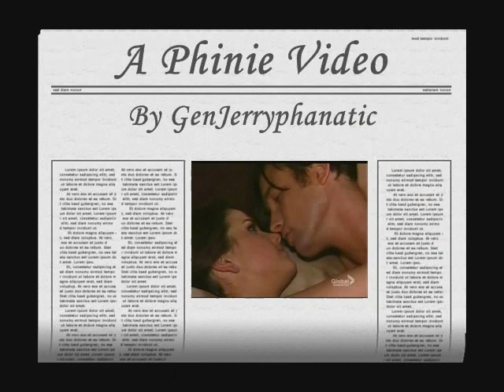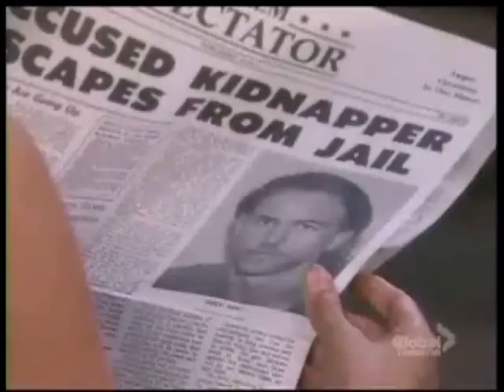Phinie, What Kind Of Love Are You On?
As the dysfunction begins in Philip Kiriakis and Stephanie Johnson's relationship. I thought this song would portray it well.
I am a true Phinie Fan and I hope once they endure their share of Soap Opera Angst that they can be happy, but unfortunately on Soap Operas Happily Ever After equals ZZZZZZzzzzzzzzz. So hang in there Phinie Phans it is a going to be rough ride~